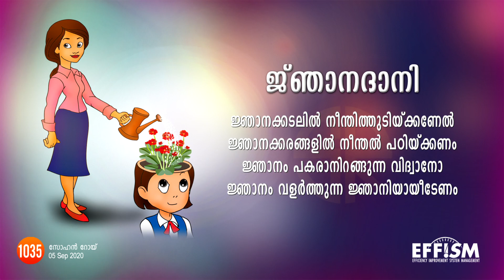Jnanadhaani | Teachers Day 2020 | Sohan Roy | Daily Malayalam Kavithakal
ജ്ഞാനം വളർത്തി ദാനം ചെയ്യുന്നവനാണ് യഥാർത്ഥ ഗുരു...

എന്താണ് അണുകാവ്യം?
പുതിയ തലമുറയിൽപ്പെട്ട ആദ്യ കാവ്യം ആണ് ഈ അണുകാവ്യം. ആധുനിക സമൂഹത്തിന്റെ സമ്പൂർണ്ണ ജീവിതപശ്ചാത്തലങ്ങളാണ് ഓരോ കാവ്യവും. മനോഹരവും പുതുമയാർന്നതുമായ ഡിസൈനുകളുടെ സഹായത്തോടെ പുതിയ തലമുറയ്ക്ക് എളുപ്പത്തിൽ വായിക്കാൻ സാധിക്കുന്ന രീതിയിൽ രൂപകൽപ്പന ചെയ്തിരിക്കുന്നു. ഇത് കൂടാതെ പൊയട്രോൾ എന്ന ആപ്ലിക്കേഷൻ വഴി ഈ കാവ്യഭാഗങ്ങൾ പുതിയ തലമുറയിൽ ഗൃഹാതുരത്വമുണർത്തുന്ന വിവിധ ശീലുകളിൽ നിങ്ങൾക്ക് കേട്ട് ആസ്വദിക്കുവാനും സാധിക്കും. അതിനായി പ്ളേ സ്റ്റോറിൽ നിന്ന് 'പൊയട്രോൾ ' എന്ന ആപ്ലിക്കേഷൻ ഡൌൺലോഡ് ചെയ്യുക.